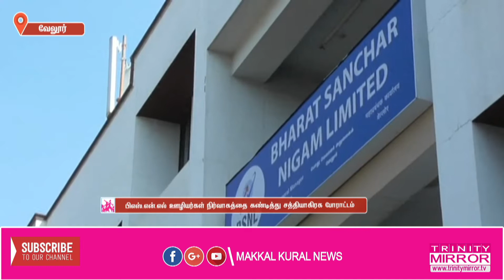வேலூரில் உலக தொழுநோய் ஒழிப்பு தின விழிப்புணர்வு பேரணி